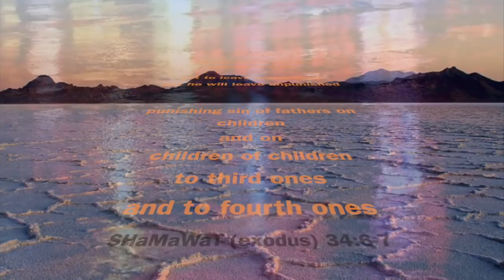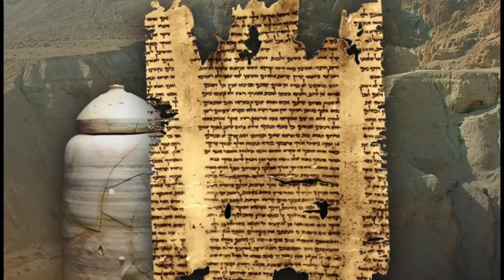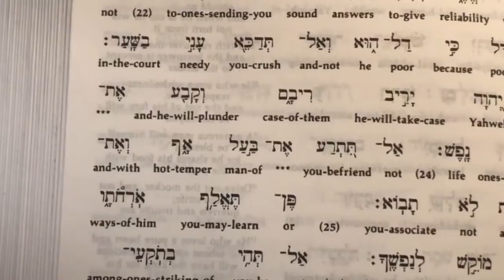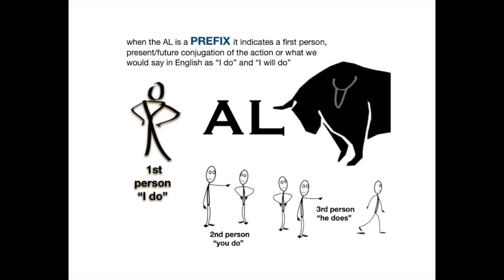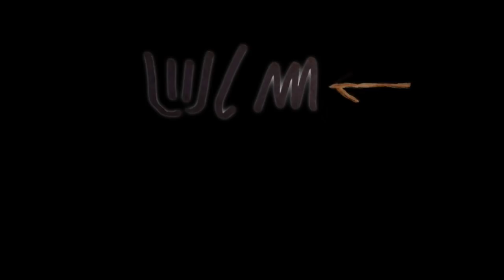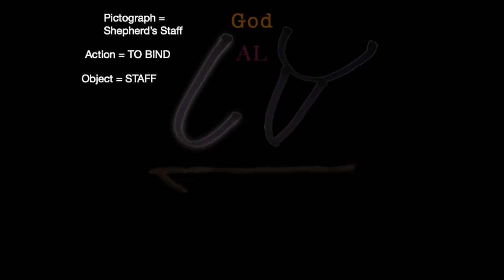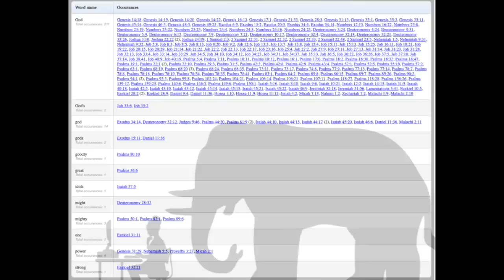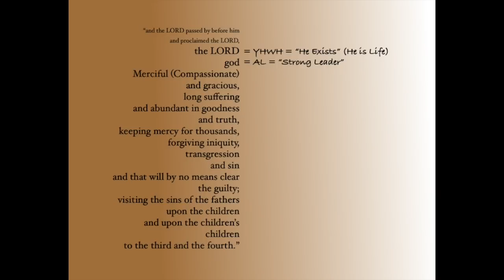Ancient Hebrew Word Study: GOD pt.1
This video is exploring the Ancient Hebrew perspective behind the English word GOD as found throughout the TaNaKh (Old Testament)* and specifically as mentioned in SHaMaWaT (Exodus) 34:6-7.

This Video is part two of a series exploring the Character of the Most High as described by Him to MaSHaH (Moses) in SHaMaWaT (Exodus) 34:6-7.

IMPORTANT NOTE:  We at Ancient Insight serve the Most High God, as described in the Holy Scriptures (the Bible, Gen.-Rev.).  We are not aligned with any organizations of man and will never deliberately utilize any signs, symbols, or images for any purpose other than that which their face value communicates. (3/10/2019)

Resources used in this study include:

The Bible, King James Translation and Hebrew-English Interlinear (John R. Kohlenberger III)

Strong's Exhaustive Concordance of the Bible
by James Strong
Hardcopy of Strong’s

Polyglot Lexical Concordance
by Charles Van Der Pool

Ancient Hebrew Lexicon (AHL)
by Jeff A. Benner

ESword X Bible Software

The Written Language of Abraham, Moses and David
by André Roosma

Commentary to the Mechanical Translation of the Torah
By Jeff Benner

*TaNaKh is an acronym comprised the first letters of the words TaWaRaH/Teachings (commonly pronounced torah), NaBaYaAYaM/Prophets (commonly pronounced neviim) and KaTaWaBaYaM/Writings (commonly pronounced ketuvim). Just to be clear, when referring to the TaNaKh we are referencing what is commonly referred to by many as the old testament which includes the following books (common English/greek names used for simplicity sake):
Genesis
Exodus
Leviticus
Numbers
Deuteronomy
Joshua
Judges
Ruth
1st Samuel
2nd Samuel
1st Kings
2nd Kings
1st Chronicles
2nd Chronicles
Ezra
Nehemiah
Esther
Job
Psalms
Proverbs
Ecclesiastes
Song of Solomon
Isaiah
Jeremiah
Lamentations
Ezekiel
Daniel
Hosea
Joel
Amos
Obadiah
Jonah
Micah
Nahum
Habakkuk
Zephaniah
Haggai
Zechariah
Malachi